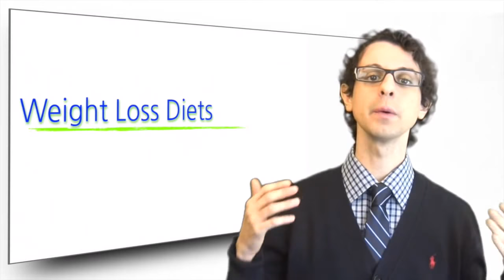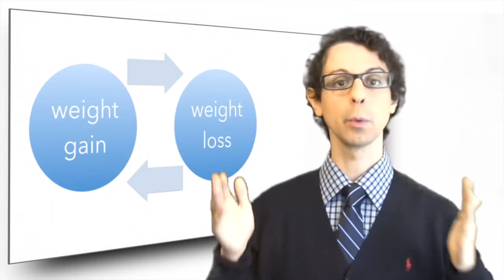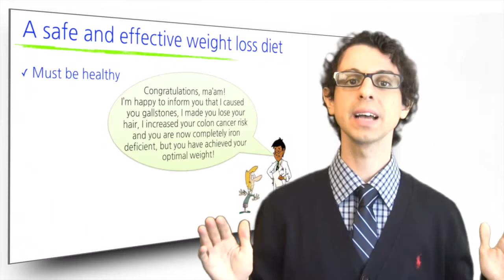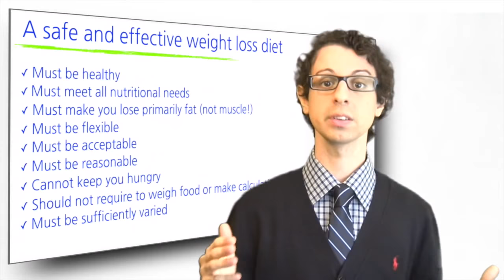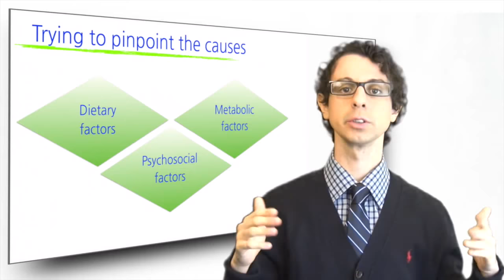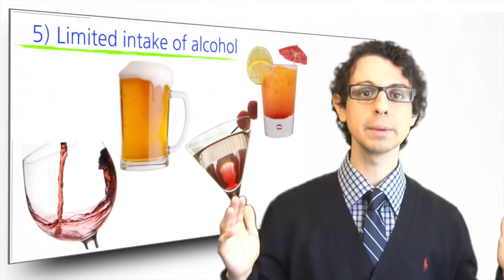How to Recognize a Safe and Effective Weight Loss Diet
We cannot judge a weight loss diet only by how much and how fast it makes us lose weight. There are other key parameters to keep in mind to make sure it's safe, sound and effective [Nutrition Steps 3.6]